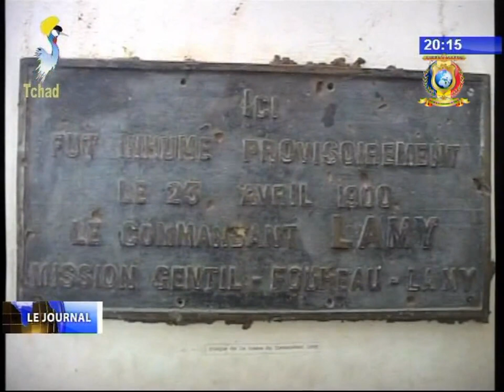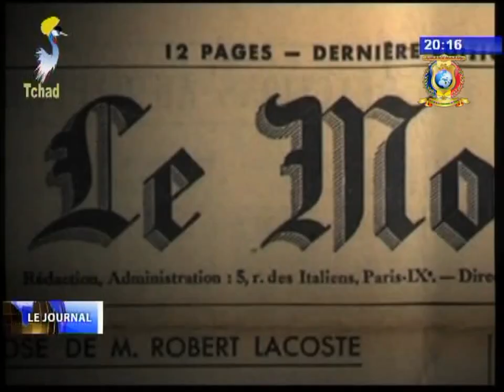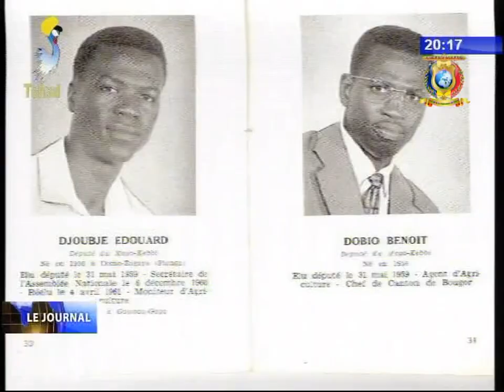INFOS TELE TCHAD DU 10 AOUT 2017 - Spécial fête de l'indépendance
Titres
1) 11 Août 1960/11 Août 2017 - Rappel sur la marche vers l'indépendance du Tchad
2) Messages de félicitations adressé au chef de l'etat, gouvernement et au peuple Tchadiens
3) Programme de la cérémonie marquant le 57ème anniversaire de l'indépendance du Tchad